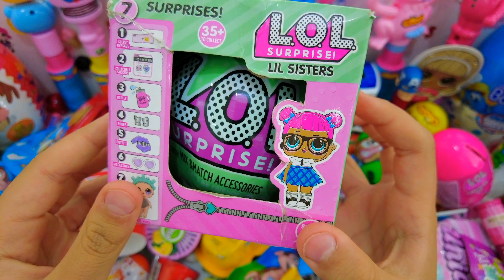Satisfying Video, Making Rainbow Milk Bottle & Magic Egg With Kinetic Sand Cutting ASMR, SurpriseEgg